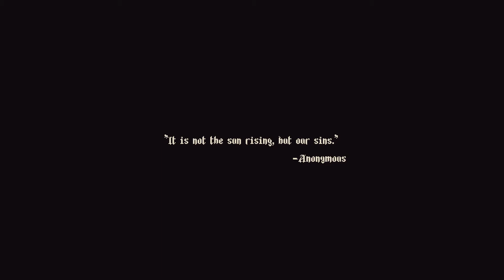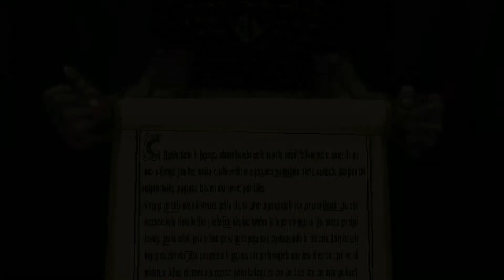Blasphemous - 1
The Witch and the Wizard are transported to a place called Cvstodia where we meet the penitent one, a mysterious cone-headed knight who is sent on a quest to repent and clear his guilt from sins unknown.

The Penitent one awakens to find himself in a room full of dead unnamed soldiers that came before him. Will he be able to surpass them in his quest? Only time will tell.